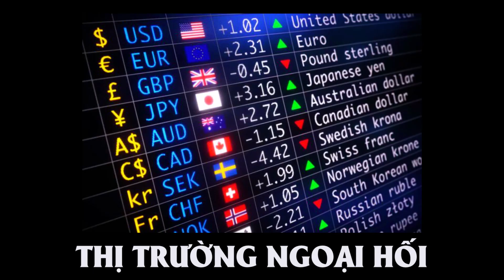CÁC KÊNH ĐẦU TƯ HIỆN NAY VÀ CÁC PHÂN KHÚC LỰA CHỌN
Chuyên Gia tư vấn phân tích đầu tư : Hoàng Minh Ngọc